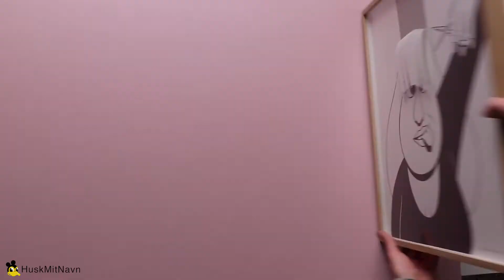"Wanderlust" Solo show at Charlotte Fogh Gallery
'Wanderlust' 2021
My solo show at Charlotte Fogh Gallery
New drawings, paintings and more..

HuskMitNavn
Danish artist, lives and works in Copenhagen.